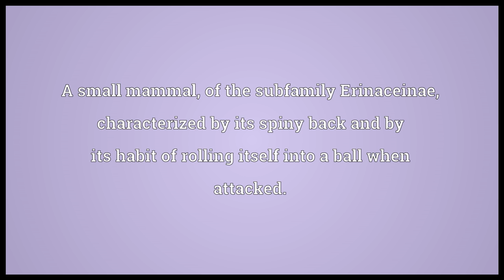Hedgehog Meaning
Video shows what hedgehog means. A small mammal, of the subfamily Erinaceinae, characterized by its spiny back and by its habit of rolling itself into a ball when attacked.. A type of moveable military barricade made from crossed logs or steel bars, laced with barbed wire, used to damage or impede tanks and vehicles; Czech hedgehog.. The nickname for a spigot mortar-type of depth charge weapon from World War II that simultaneously fires a number of explosives into the water to create a pattern of underwater explosions intended to attack submerged submarines.. hedgehog synonyms: urchin, furze-pig, hedgepig.  hedgehog pronunciation. How to pronounce, definition by Wiktionary dictionary. hedgehog meaning. Powered by MaryTTS